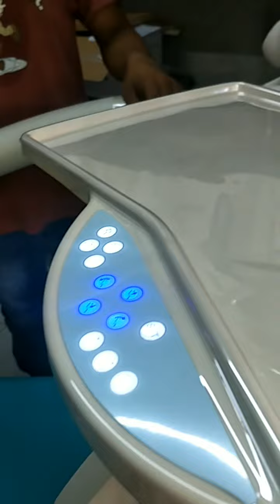leyte my town